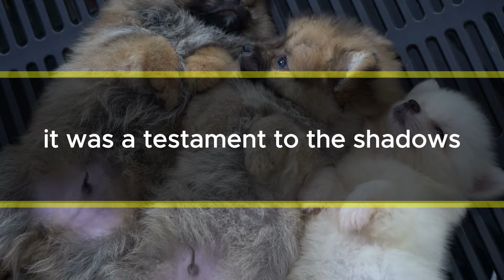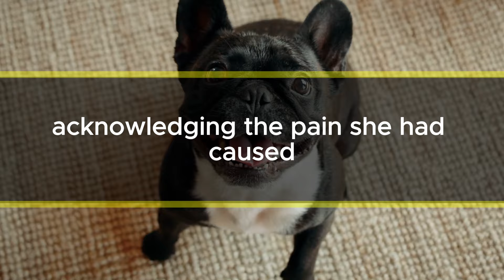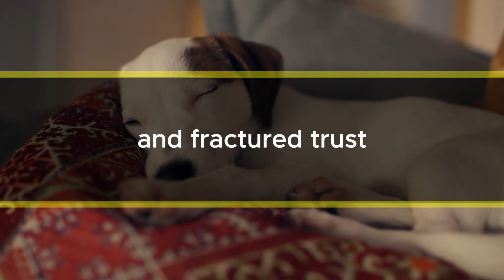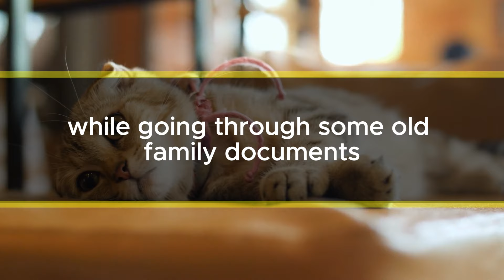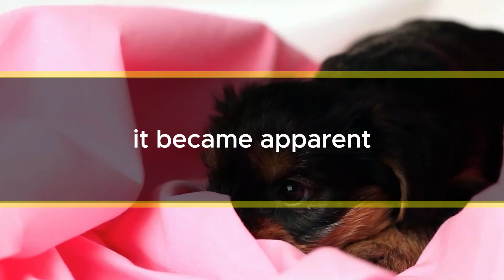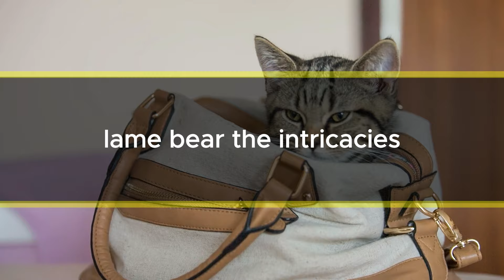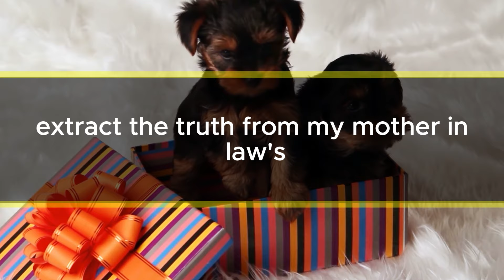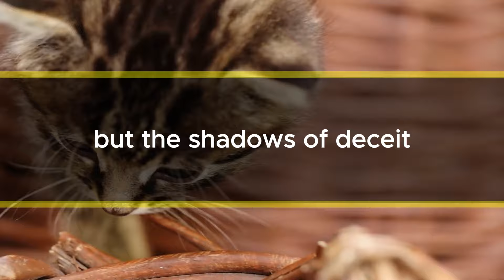My MIL asked for$2500 every month,I said no,and she sought revenge.What happened next was surprising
My mother-in-law asked for $2500 every month, I said no, and she sought revenge. What happened next was surprising.

I am Amelia, a 32-year-old office worker, entangled in the intricate web of familial relationships. My husband, Jack, and I live what seems like an ordinary life, yet beneath the surface, shadows lurk. The source of our turmoil is my relentless mother-in-law, a stern figure who demands a hefty monthly toll of $2,500 from both Jack and me.